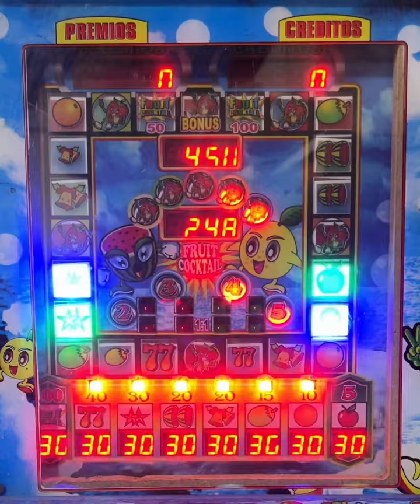MI ÚLTIMA APUESTA MÁXIMA 😡🍓 | Maquinita tragamonedas